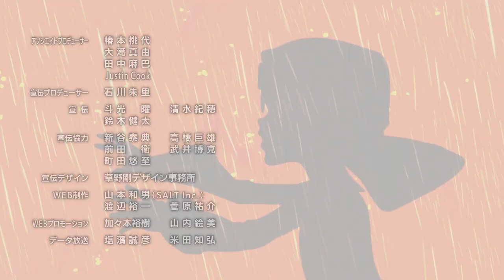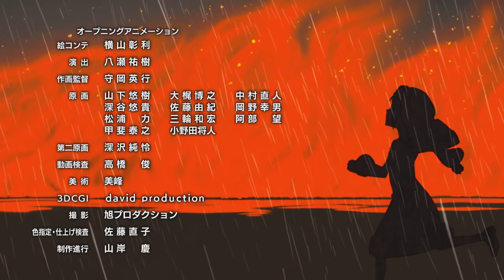Fire Force, The New Soul Eater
I recorded this standing up

boobs.moe
burger.moe

Anime is Fire Force - Enen no Shouboutai -  Fire Brigade Of Flames